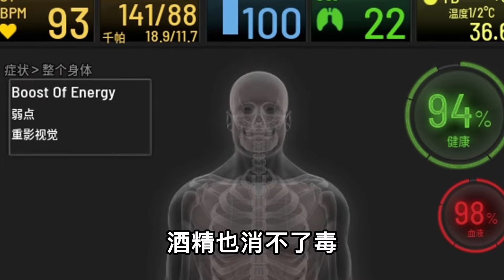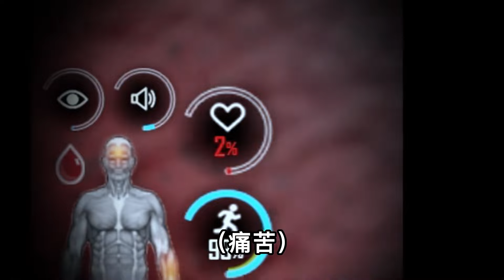SCUM荒野求生-13 胖瘦組合戰群狼！ C維游戲解說 搞笑 游戲 official server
SCUM荒野求生-13 胖瘦組合戰群狼！